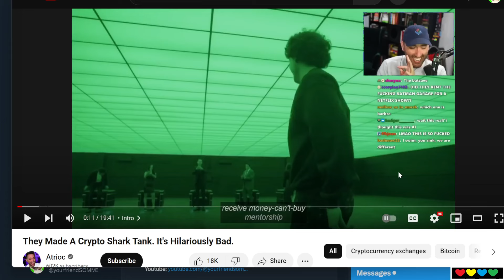🦈 Crypto Shark Tank !?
Timestamps

00:00 Intro